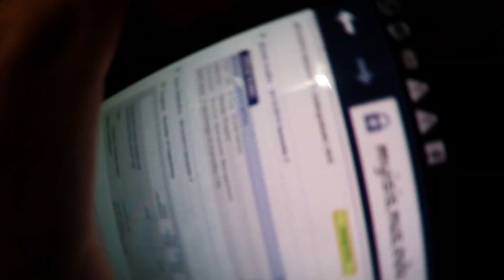#6 NTNUNUSSG NZ Christchurch Dunedin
Visited the International Antarctic Centre in Christchurch, and Baldwin street (the world's steepest street!) and Moreaki Boulders in Dunedin!

Thank you and watch this space for updates! X